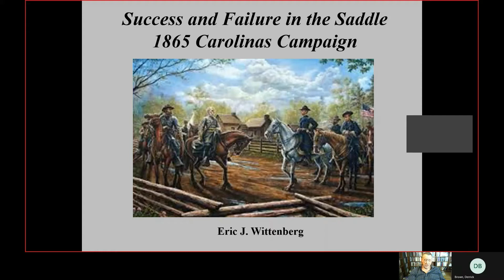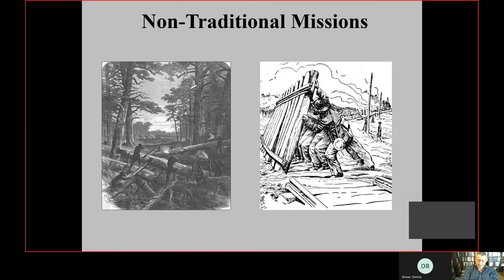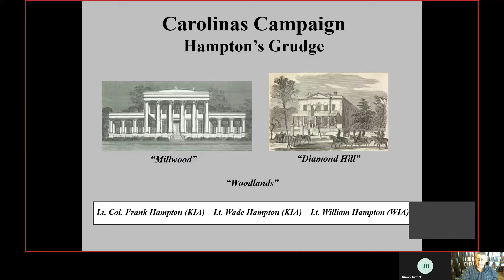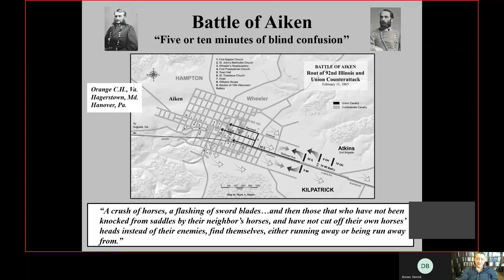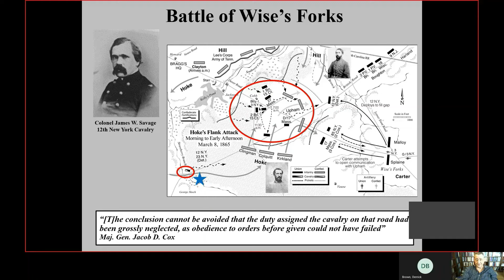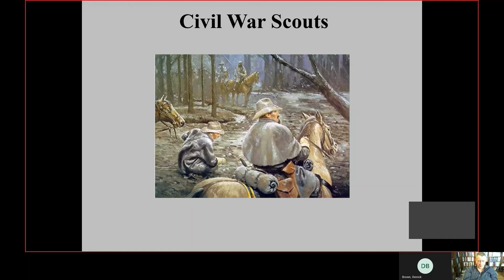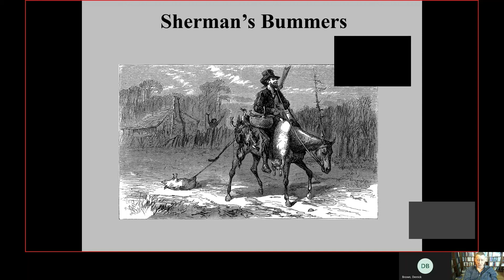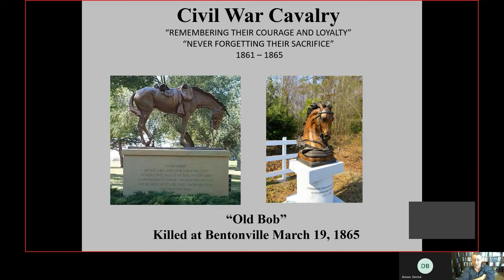Bentonville 156: Cavalry in the Carolinas Campaign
Help us commemorate the 156th anniversary of the battle of Bentonville and the Carolinas Campaign today as we listen to historian Eric Wittenberg presents "Success and Failure in the Saddle: 1865 Carolinas Campaign" about the role of cavalry in the campaign.